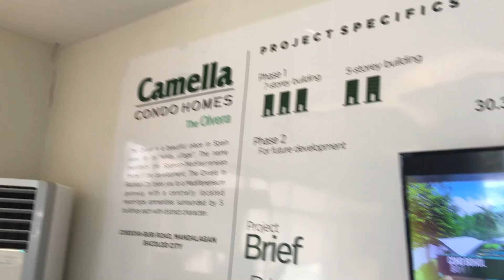Glemund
30.36 sqm camella condo homes olver